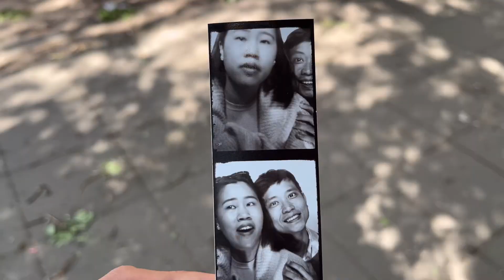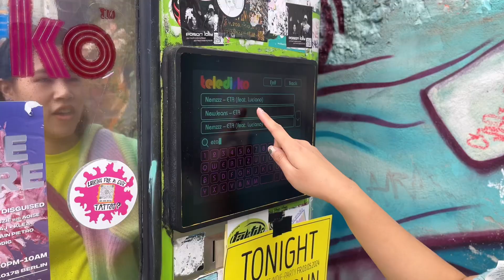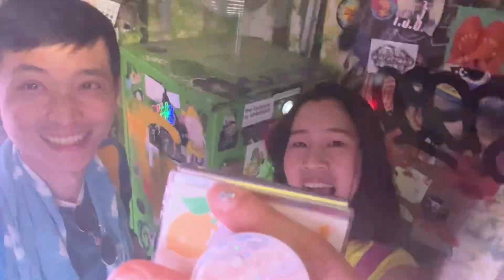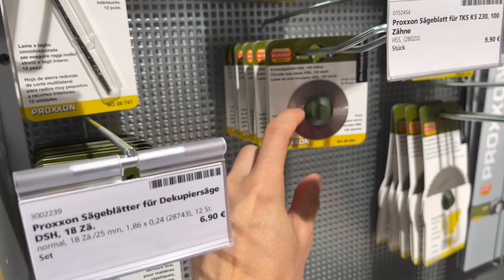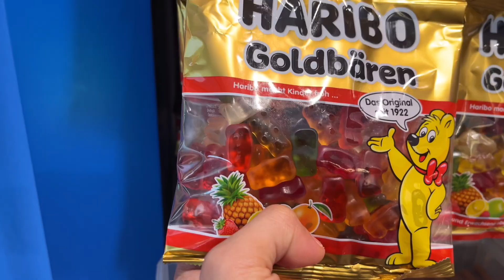EP.307 sound of Berlin